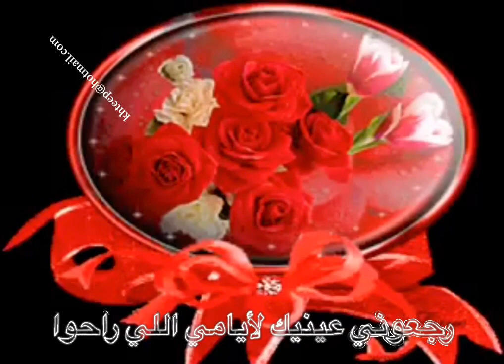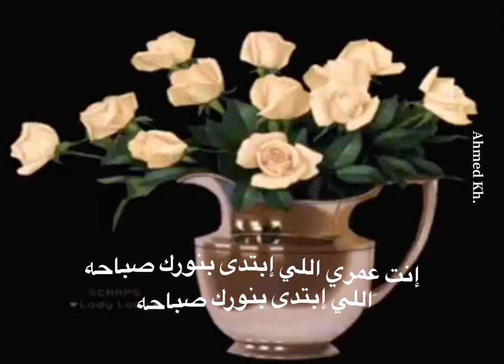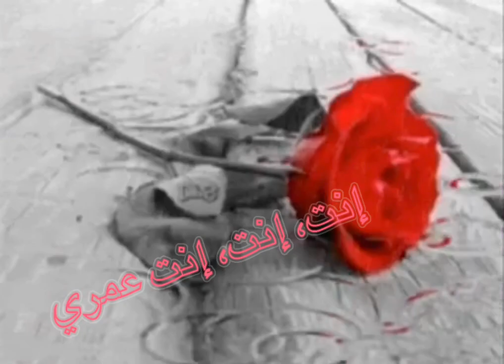انت عمري كريوكي HD اجمل مقطع من انت عمري موسيقى فقط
أم كلثوم
انت عمري مقطع
جمل مقطع من انت عمري ام كلثوم رجعوني عنيك

‏Tune&harmony
نغم وتناغم